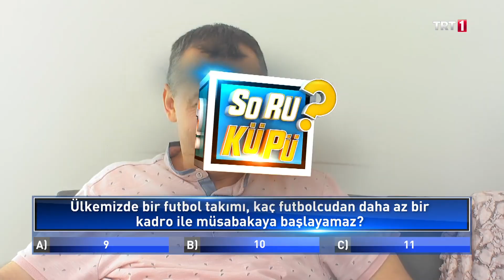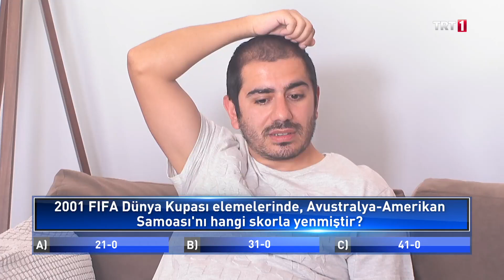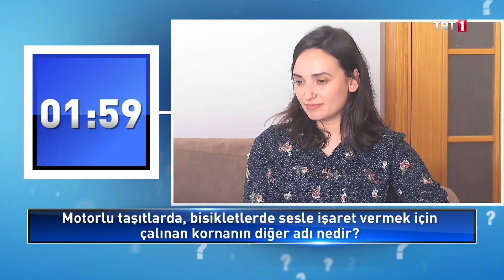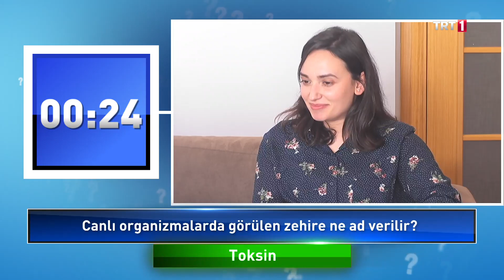Soru Küpü 9. Bölüm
Koruma tulumu giymiş bir kişinin önceden eve yerleştirdiği robot kameralar ile çekilen ve sosyal mesafe uyarısı yapan program, tedbirleri en üst düzeye taşıyor. Net Yapım’ın yapımcılığını üstlendiği “Soru Küpü“,  en doğal ve samimi ev hallerini ekranlara taşıyor.
Tüm çevresi ekranlarla dolu küpler kapıya bırakılıyor ve evde kalan halk onu içeriye alıyor. Konuşmaya başlayan küp önce sosyal mesafe hatırlatması yapıp ev halkına selam veriyor. Yapımı yaklaşık 2 ay kadar süren küpün teknolojisi ve uygulaması hayran bırakıyor. Yapay zekâ teknolojisinin ilginç bir ürünü olan “Soru Küpü“, gelecek neslin ilham kaynağı olmaya hazırlanıyor. Türk televizyonlarına farklı bir boyut kazandıracak olan sosyal oyun programı Soru Küpü’nün seslendirmesini akıllı bir asistan olan Siri gerçekleştiriyor.
Genel kültür, sanat, tarih, medya, günlük yaşam, bilim, edebiyat, teknoloji ve ülkemiz hakkında görsel ve işitsel soruların sorulacağı programda birbirine yakın cevapları olan şıklar ile heyecan dorukta yaşanacak. Programın ikinci etabında ünlü isimlerin göndereceği videolu sorular ile sürpriz dakikalar yaşanacak ve 3.etabın sonunda sorulan soruların hepsinden 5 tanesini doğru cevaplayan 5 bin TL’nin sahibi olacak.

Soru Küpü, her perşembe TRT 1’de.